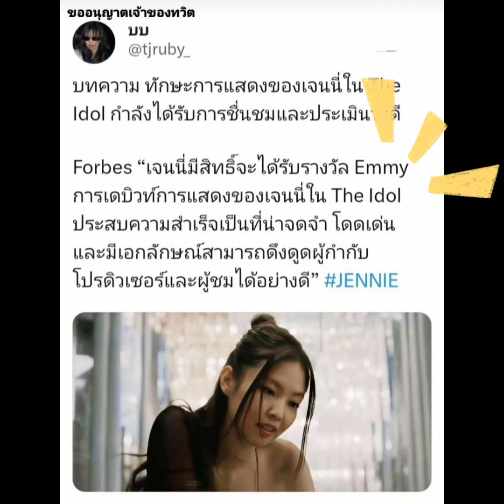วันดีๆของลิซ่า ในซิดนีย์ อุ๊ย ใส่รองเท้าเหมือนกับโรเซ่เลย และพรุ่งนี้เจนนี่จะปล่อยเพลงใหม่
วันดีๆของลิซ่า ในซิดนีย์ อุ๊ย ใส่รองเท้าเหมือนกับโรเซ่เลย และพรุ่งนี้ The idol จะปล่อยเพลงใหม่Collabร่วมกับเจนนี่